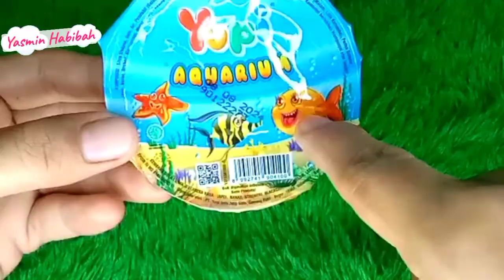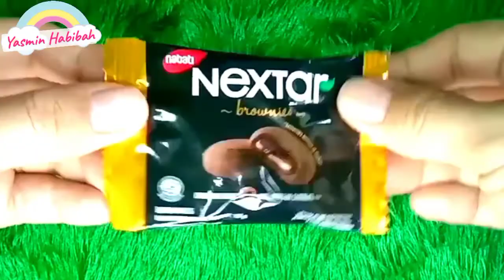Hunting es krim Spongebob Patrick Tuan Crabs Gery Dokter Dokteran permen yupi marshmellow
Yuk kita hunting jajan

Hunting es krim, SpongeBob squarepants, Gery Siput, Patrick, Tuan Crabs, Dokter Dokteran permen yupi Marshmellow

yuk teman teman kita seru seruan Berburu mainan mencari mainan hunting es krim hunting jajan hunting permen yupi,@yasminhabibah17